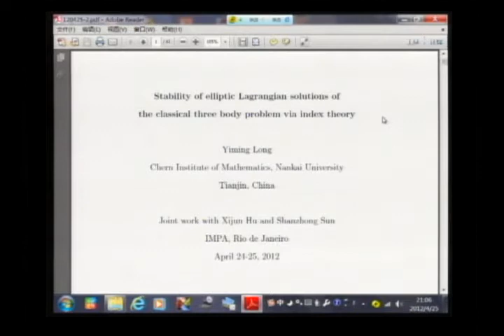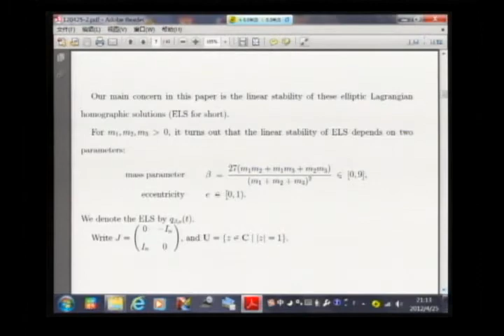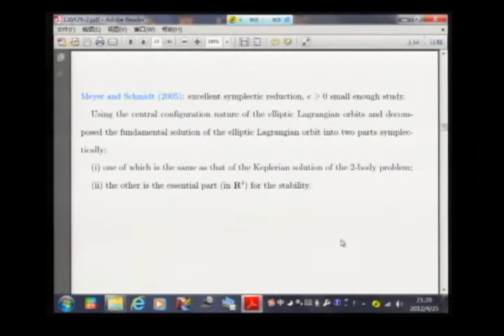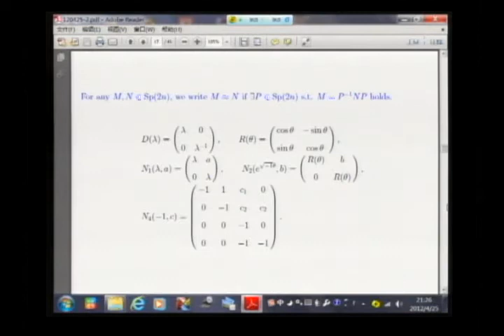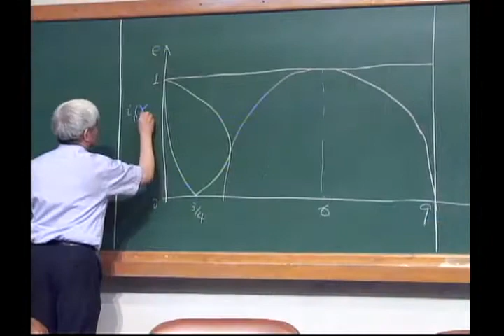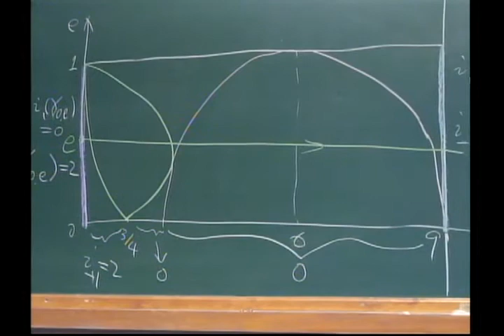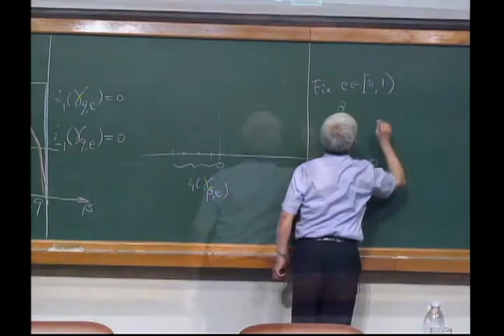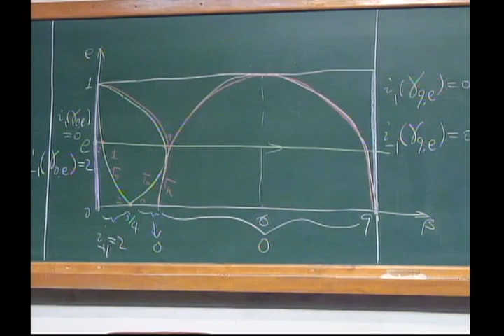International Conference on Frontiers of Mathematics - Y. Long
International Conference on Frontiers of Mathematics

Y. Long: Stability of elliptic Lagrangian solutions of the classical three body problem via index theory

The International Conference on the Frontiers of Mathematics with highlight the realization in Rio de Janeiro of the 2012 annual meeting of the Executive Committee of the International Mathematical Union. The Conference will feature lectures on a wide away of research topics, by the currentExecutive Committee members.